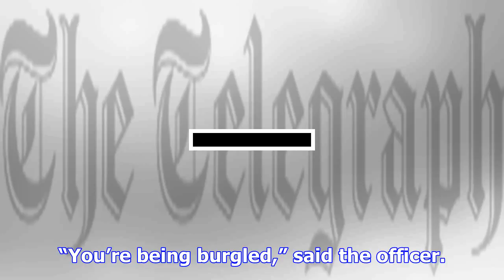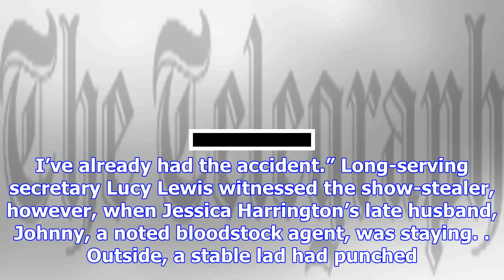Collateral damage when peter walwyn took a swing back at a stable lad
One of the great Derby stories was the celebratory party which was in  flow at Walwyn’s yard when a ...